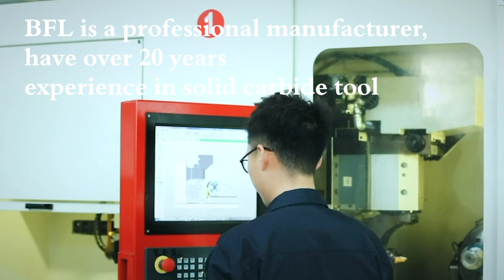BFL Solid Carbide 2 Flute Up&Down End Mill Bits